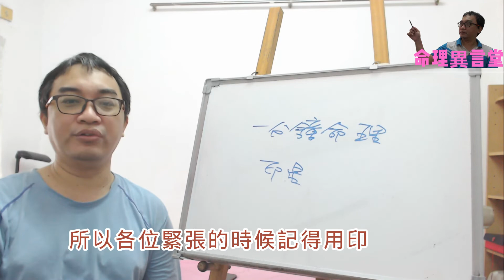一分鐘命理：印星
印星：
印星的作用。
服務項目(事先預約)
4.八字批命(流年)3600、取名3600、勘宅12000、姓名鑒定500
5.Line：s12860990 微信：s12860990
8.服務地點：高雄市大社區萬金路82-7號(楠梓火車站前的旗楠路一路直走便可看見萬金路)